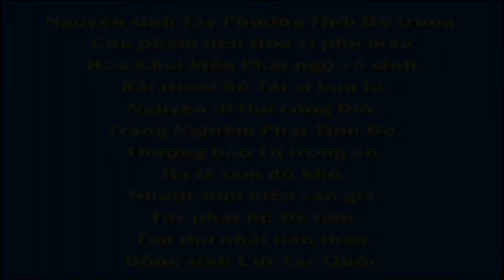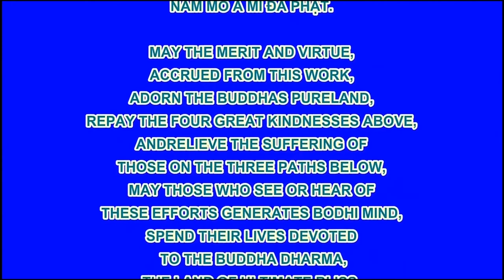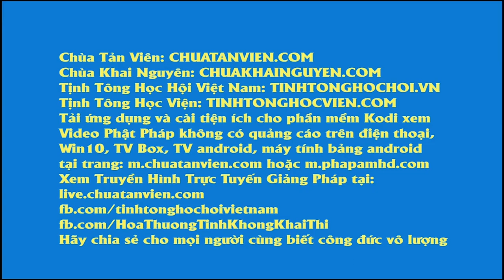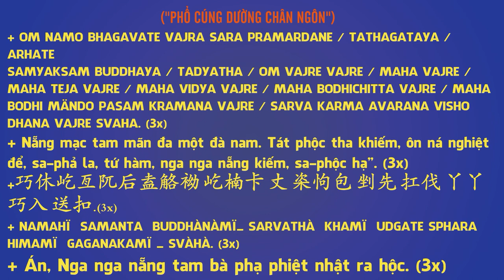Phổ Hiền Bồ Tát Hàng Phục Quái Ngư, Phim Hoạt hình Phật Giáo, Pháp Âm HD